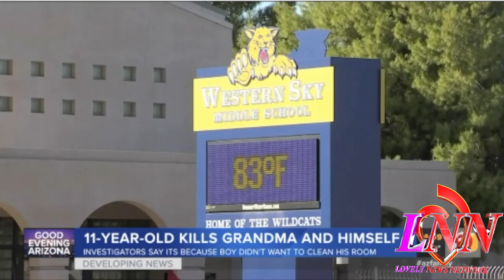Atrocious Arizona~11yr old upset at having to clean room, shoots grandmother then kills himself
Today's Look😍
Lip Color:💄💋